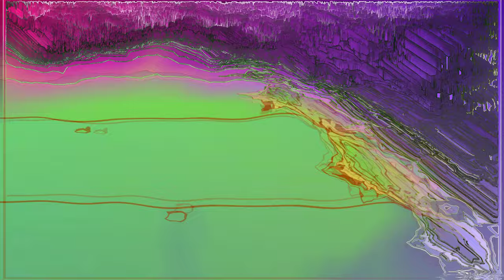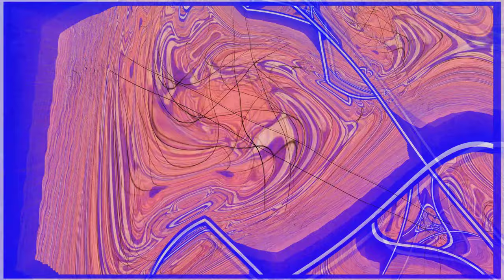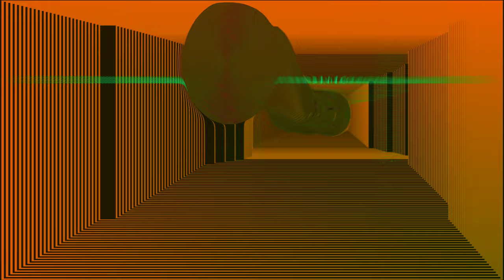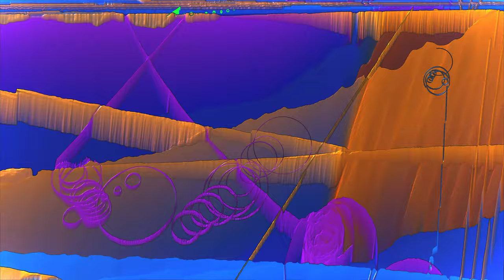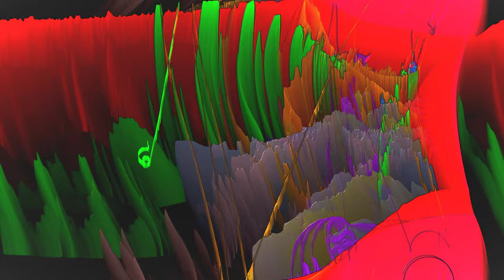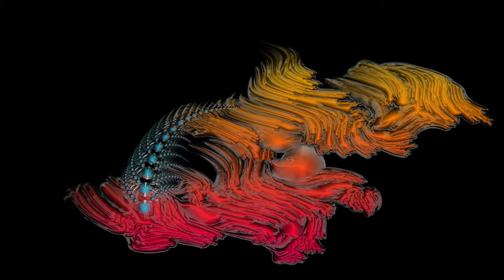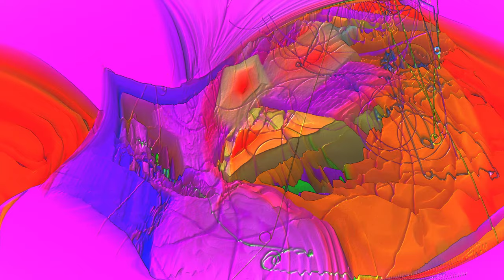Magic Carpet Ride by Samaya 4K Visuals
Middle Eastern Folktronica-Shamanic Downtempo